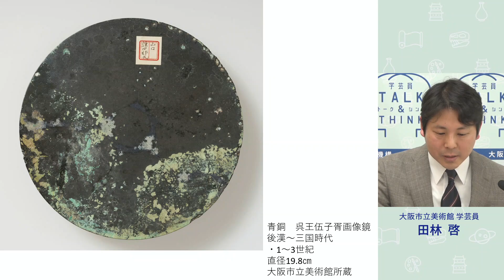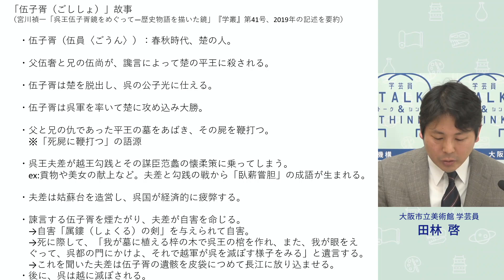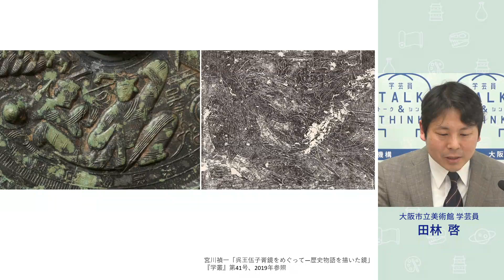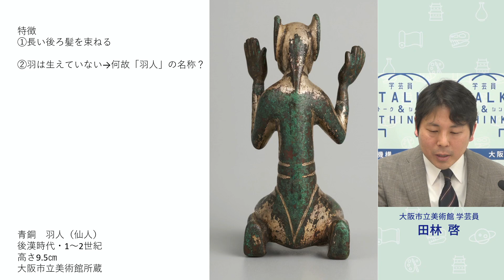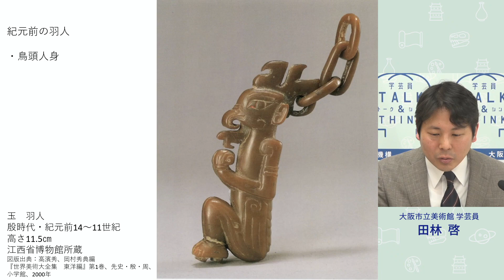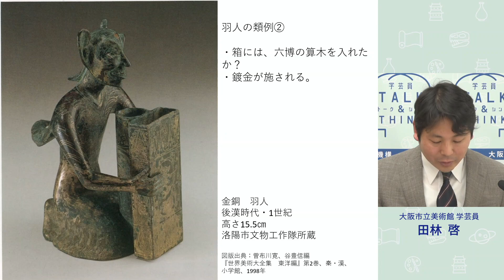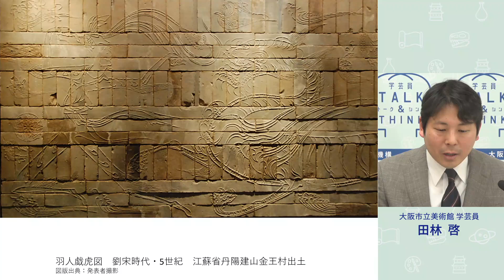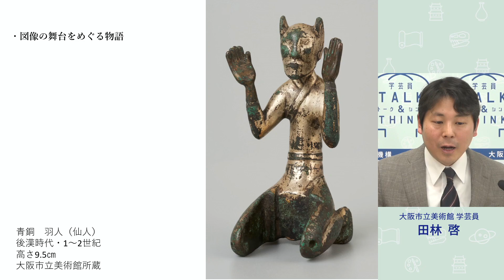【OSAKA MUSEUMS 学芸員TALK＆THINK】金工品にみる物語／田林 啓（大阪市立美術館）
「OSAKA MUSEUMS 学芸員TALK＆THINK」は、大阪市立美術館、大阪市立自然史博物館、大阪市立東洋陶磁美術館、大阪市立科学館、大阪歴史博物館、大阪中之島美術館、大阪市文化財協会に所属する約80名の美術・歴史・自然・科学など多彩な専門分野を持つ学芸員が、日ごろの研究成果や展覧会や所蔵作品に関する内容など、“いま”伝えたいことをお話しするオンライン配信トークプログラムです。５回目の今年度は、合計15名の学芸員が登場します。ここでしか聞けない学芸員のとっておきのトークをお楽しみください。

配信日時：2024年2月29日［木］16：00～
プログラム名：金工品にみる物語／田林  啓（大阪市立美術館）

主催：地方独立行政法人大阪市博物館機構
協力：一般財団法人大阪市文化財協会

★プログラム内容についてのアンケートにご協力ください★
2024年3月29日（金）23:59:59締切